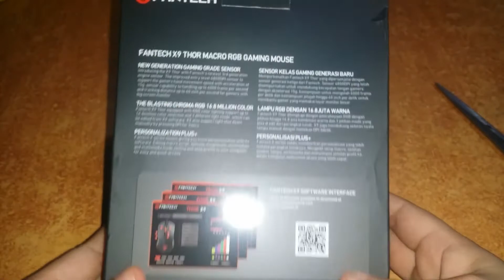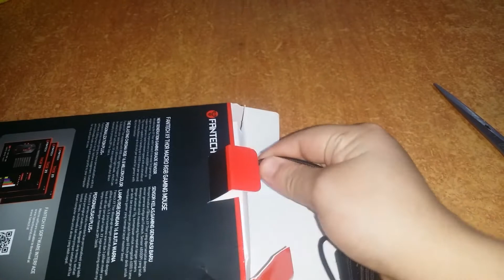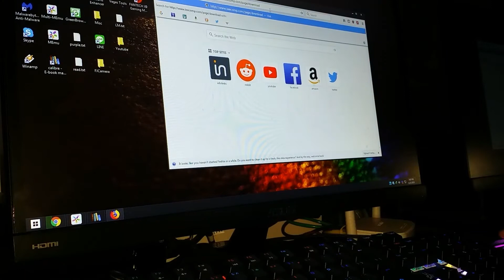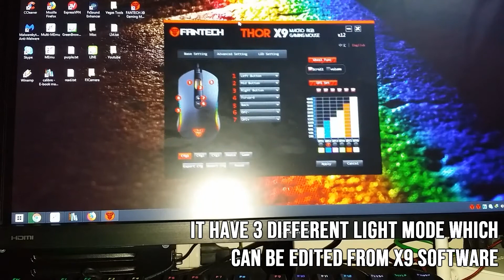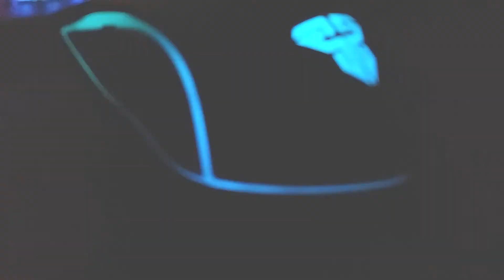Fantech X9 Thor Cheap RGB Optical Gaming Mouse - Unboxing/Review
Unboxing and review of Fantech X9 THOR MACRO RGB GAMING MOUSE